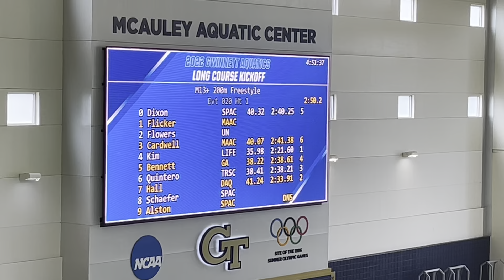GA 2022 Long Course Kickoff - 200 Free LC Meter, Lane 4 (April 30, 2022)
Micah, GT, LC, swim meet, freestyle